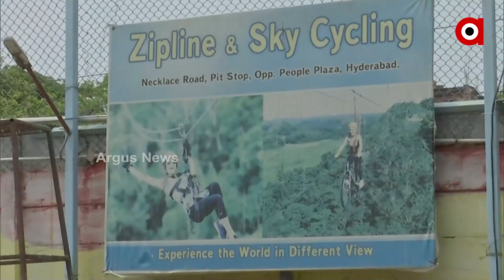ଆକାଶରେ ଚାଲୁଛି ସାଇକେଲ...